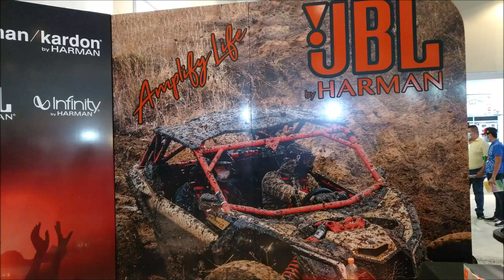Set de bocinas grado AUDIÓFILO de JBL, modelo Arena X, su precio es de 25 mil pesos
En la Expo AudioCar de Guadalajara, Jalisco, en el stand de JBL, tuvimos la oportunidad de conocer este set de 3 vías para Calidad de Sonido. También nos adelantaron que pronto habrá unidades principales Harman Kardon y muchas novedades más para todos los